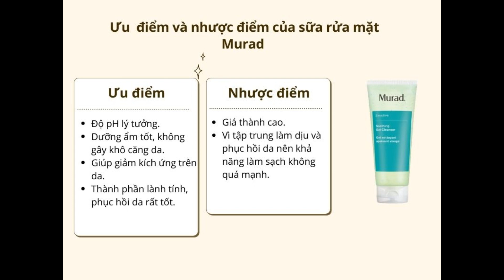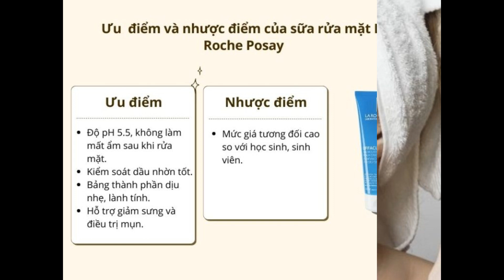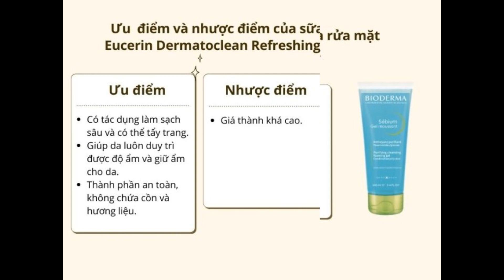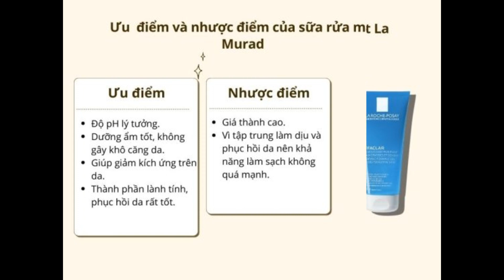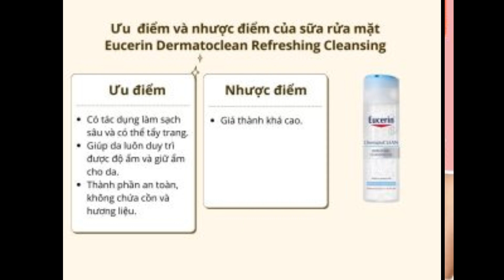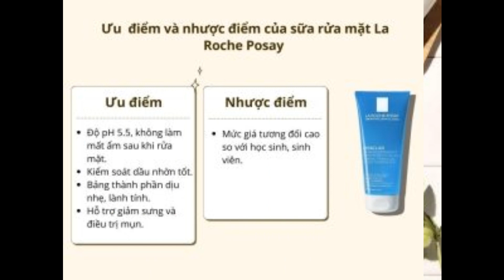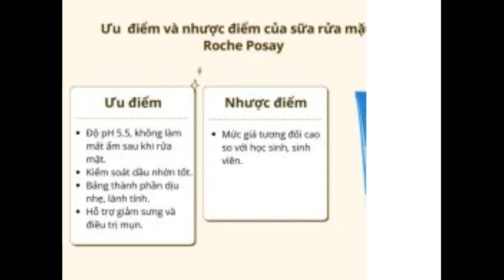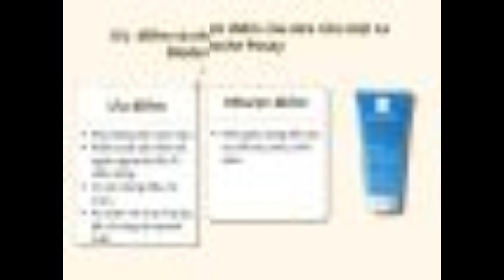Sữa rửa mặt cho da dầu mụn nhạy cảm được bác sĩ da liễu khuyên dùng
Tìm hiểu thêm:
Làm sạch da là bước tiền đề rất quan trọng trong chu trình dưỡng da. Nhất là những làn da dầu mụn nhạy cảm lại càng khó chăm sóc hơn vì dễ kích ứng. Shopee Blog sẽ giới thiệu đến bạn các loại sữa rửa mặt cho da dầu mụn nhạy cảm được các bác sĩ khuyên dùng.

Da dầu mụn nhạy cảm là gì?
Da dầu mụn là làn da đổ dầu nhiều và thường xuyên phải đối mặt với các vấn đề mụn trứng cá, mụn viêm, mụn bọc,… Trong khi, da nhạy cảm là những làn da dễ bị kích ứng, dị ứng bởi thời tiết, môi trường bên ngoài hay các sản phẩm dưỡng da không phù hợp. Có thể nói đây là một làn da cực kỳ kén và khó chọn mỹ phẩm.

Nếu bạn sở hữu làn da vừa dầu mụn vừa nhạy cảm thì lại càng phức tạp hơn. Do đó, bước chọn  sản phẩm chăm sóc da mặt như sữa rửa mặt là vô cùng quan trọng. Vậy loại nào có thành phần lành tính và phù hợp với da mụn nhạy cảm. Cùng Shopee tìm hiểu ngay sau đây!

Da dầu nhạy cảm nên dùng sữa rửa mặt nào? Cách chọn sữa rửa mặt phù hợp
Dưới đây, Shopee Blog sẽ gửi đến bạn các cách chọn sữa rửa mặt tốt cho da dầu mụn nhạy cảm.

Tránh chọn các loại sữa rửa mặt tạo bọt nhiều
Các loại sữa rửa mặt nhiều bọt sẽ khiến da sạch sâu hơn, nhất là với những làn da dầu. Tuy nhiên, đối với da nhạy cảm, sữa rửa mặt nhiều bọt sẽ khiến da bị khô, dễ kích ứng và hình thành nhiều mụn hơn. Do đó, khi chọn sữa rửa mặt cho da dầu mụn nhạy cảm, bạn nên tránh chọn những loạt tạo bọt và chứa các hạt tẩy tế bào chết li ti.

Không chọn các loại có chứa thành phần BHA
BHA được biết đến là thần dược cho các làn da dầu mụn. Tuy nhiên, nếu da vừa dầu mụn vừa nhạy cảm thì bạn nên tránh chọn sữa rửa mặt chứa thành phần này vì da nhạy cảm rất dễ kích ứng với BHA. Bạn nên ưu tiên các sản phẩm làm sạch có thành phần lành tính, dịu nhẹ.

Lưu ý bảng thành phần của sản phẩm
Như Shopee Blog vừa đề cập bên trên, bảng thành phần là yếu tố quan trọng khi chọn sữa rửa mặt cho da dầu mụn nhạy cảm. Khi tìm sữa rửa mặt cho da nhạy cảm, bạn cần tránh những bảng thành phần có chứa cồn, chất tạo bọt hoặc hương liệu,…

Lựa chọn thương hiệu uy tín, nổi tiếng
Da dầu mụn nhạy cảm khá khó để chọn mỹ phẩm phù hợp. Do đó, bạn cần lựa chọn những thương hiệu uy tín, nổi tiếng vì những thương hiệu này đã nghiên cứu và cho ra đời các dòng sản phẩm phù hợp với làn da nhạy cảm. Một số thương hiệu nổi tiếng mà bạn có thể tham khảo: Cetaphil, Eucerin, Bioderma, La Roche Posay hay Murad,…

Top 5 sữa rửa mặt tốt cho da dầu mụn nhạy cảm
Hiện nay, các thương hiệu đều cho ra các dòng sữa rửa mặt phù hợp với từng loại da khác nhau. Dưới đây là 5 loại sữa rửa mặt cho da dầu mụn nhạy cảm được các bác sĩ khuyên dùng hằng ngày.

Bioderma Gel Moussant
Bioderma Gel Moussant được biết đến là dòng sữa rửa mặt chuyên dành cho da dầu mụn và nhạy cảm nhẹ. Sản phẩm được khách hàng đánh giá cao về độ lành tính và an toàn cho da.

Bao bì và kết cấu sản phẩm
Sữa rửa mặt Bioderma Gel Moussant có tông chủ đạo màu xanh da trời với 2 phiên bản thiết kế: dạng chai và dạng tuýp.

Dạng chai: Phiên bản chai được thiết kế bằng nhựa cứng cầm rất chắc tay. Vòi xịt pump giúp bảo quản sữa rửa mặt tốt. Phiên bản này có dung tích 200ml, thích hợp để sử dụng lâu dài.
Dạng tuýp: Phiên bản dạng tuýp có dung tích 100ml. Sản phẩm có nắp bật tiện lợi và phù hợp để mang đi xa.
Sữa rửa mặt Bioderma có kết cấu dạng gel màu xanh nhạt, có mùi thơm nhẹ. Sản phẩm ít bọt, rất phù hợp với da dầu mụn nhạy cảm.

Sữa rửa mặt Bioderma Gel Moussant được các chuyên gia đánh giá là có bảng thành đẹp. Gồm những chất như sau:

Phức hợp Fluidactiv, kẽm gluconate và đồng sulphate: phức hợp này giúp làm sạch da, kiểm soát lượng dầu nhờn trên da, giúp hạn chế gây bít tắc lỗ chân lông và hình thành nhân mụn.
Chiết xuất lá bạch quả: Chiết xuất từ lá bạch quả là chất chống oxy hóa cho da, rất hiệu quả trong việc chống lão hoá.
Methylpropanediol: Methylpropanediol có tác dụng dưỡng ẩm cho da, giúp da hấp thụ các dưỡng chất khác dễ dàng hơn.
Phức hợp D.A.F: Phức hợp này có tác dụng tăng sức đề kháng cho da và giúp da khoẻ hơn.
Ưu điểm và nhược điểm
Bioderma Gel Moussant đích thực tuýp sữa rửa mặt trị mụn cho da dầu nhạy cảm. Sản phẩm với bảng thành phần lành tính,có khả năng kiểm soát dầu nhờn, điều trị mụn và tăng sức đề kháng giúp da khoẻ hơn.

Giá sản phẩm: tầm 295.000 đồng/200ml.

Sữa rửa mặt Fresh Soy Face Cleanser thuộc thương hiệu mỹ phẩm Fresh của Mỹ. Fresh đã chinh phục được khách hàng bởi hiệu quả cao và thành phần thì lành tính, thân thiện với làn da.